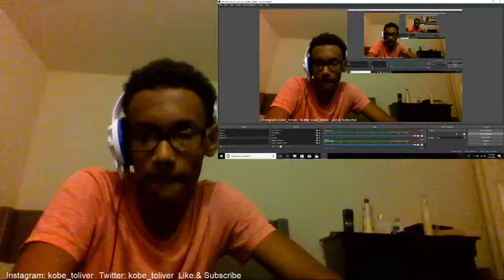Pokemon Sword and Sheild Reaction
Super Excited about the new Generation have to buy a Switch though.